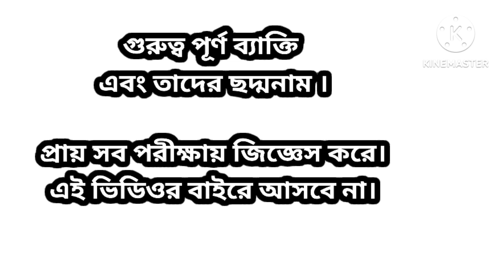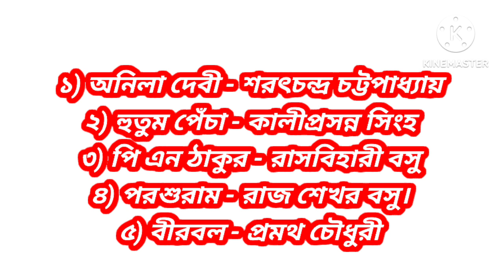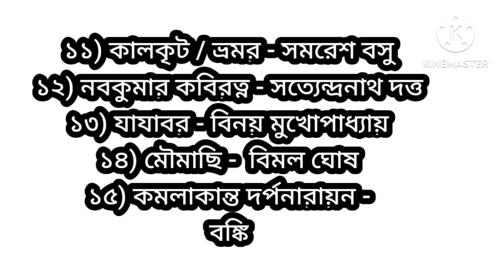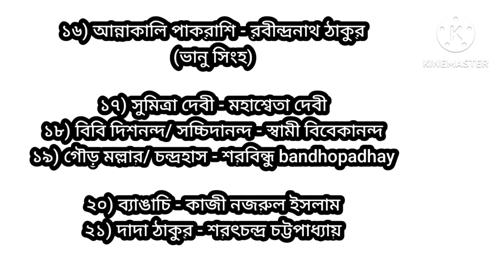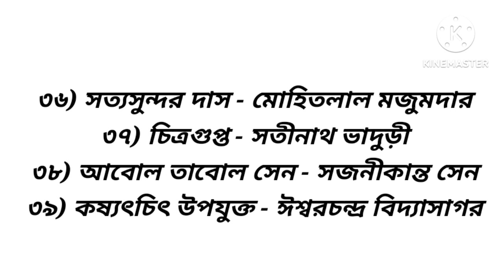ব্যাক্তি এবং ছদ্মনাম | গুরুত্বপূর্ণ ব্যাক্তি এবং ছদ্মনাম | WB SLST PT GK | the sure success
গুরুত্বপূর্ণ ব্যাক্তি এবং তাদের ছদ্মনাম বিভিন্ন চাকরির পরীক্ষায় জিজ্ঞেস করে। সেগুলো প্রত্যেকটা এই ভিডিওতে আলোচনা করা হলো। এর বাইরে জিজ্ঞেস করার সম্ভাবনা নেই। ভিডিওতে কোন গুলো বেশি গুরুত্বপূর্ণ সেগুলোও বলা হয়েছে।